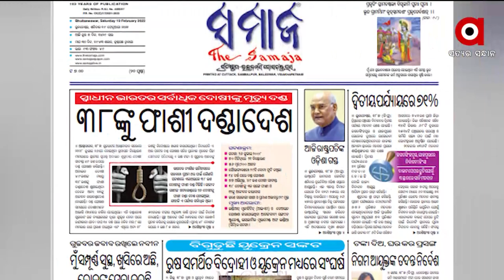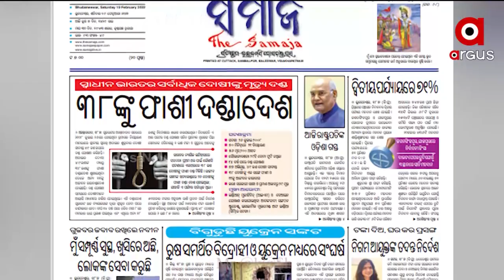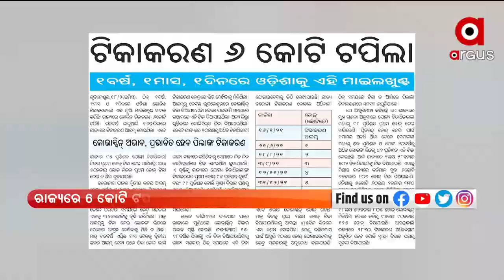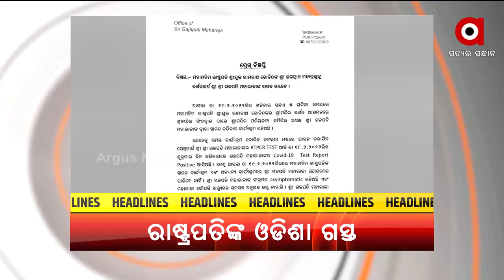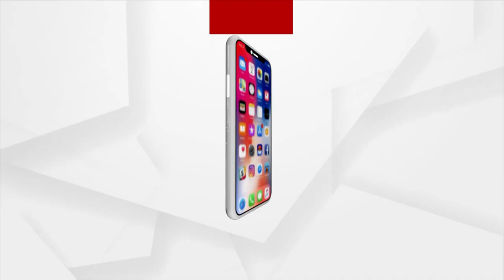Sateja sakala | 19 Feb 2022 |Argus News